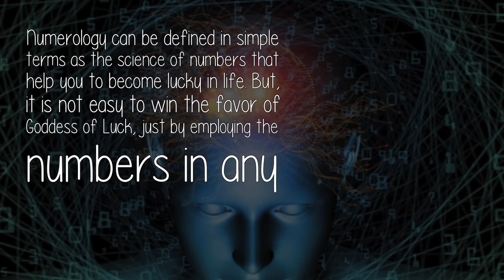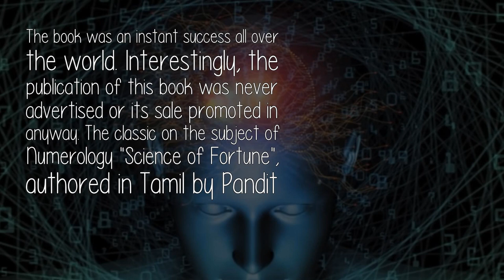Who Are The Best Indian Authors For Books Related To Numerology?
Numerology can be defined in simple terms as the science of numbers that help you to become lucky in life. But, it is not easy to win the favor of Goddess of Luck, just by employing the numbers in any